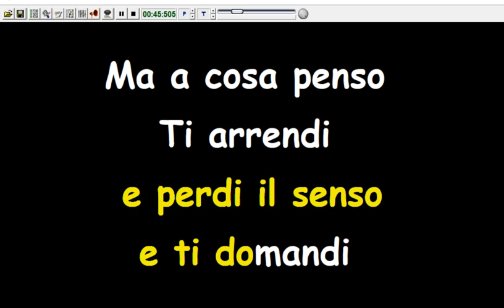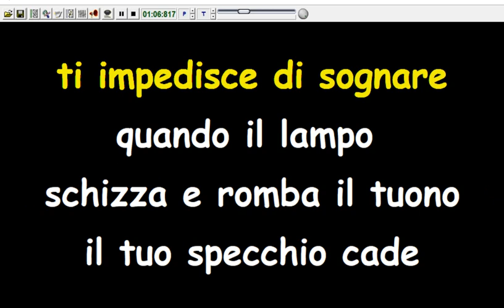Nomadi - Agguanta il leone (Karaoke Devocalizzata)